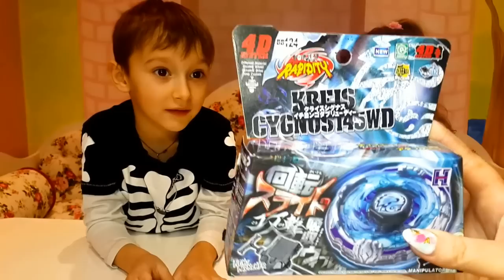Бейблейд битва волчков Kreis Cygnus против Кербеус КОНКУРС НА БЕЙБЛЕЙД от Tim Vit-Ы-ch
Мы приобрели новый бейблейд  Kreis Cygnus и устроили битву с нашим незнакомцем, который оказался Кербеус красный.
В поединке куколка ЛОЛ и Бейблейд ) победил волчок Спрайзен, поэтому Тима и Маша объявляют конкурс на бейблейд!
Правила конкурса:
2. Написать в комментариях "участвую".
3. Поделиться этим видео с любым своим другом и попросить его оставить "+" под твоим комментарием.
4. Ждать розыгрыш 24 февраля.
Всем удачи!

Так же передаем приветы нашим друзьям! Пиши в комментариях, если хочешь приветик от нас!